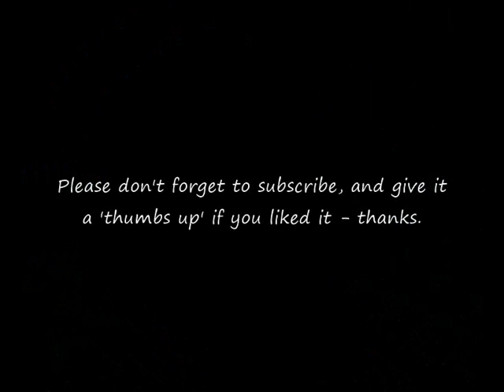78 RPM – Mayfield Dance Orchestra – Why Do I Love You? (1925)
Mayfield Dance Orchestra
(The Ambassadors)
‘Why Do I Love You?’ (Fox-Trot)
(Intro: ‘Tell me more’)

10” shellac single 78 RPM
Coliseum record label No: 1795
(1925)